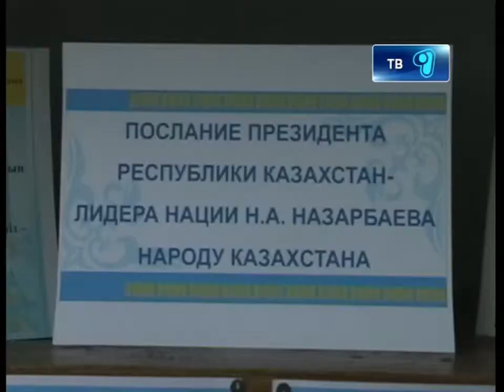16_11_12_chtenie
Назарбаевские чтения в Караганде! В преддверии празднования дня Первого Президента в карагандинских  библиотеках для студентов и школьников  впервые проводятся назарбаевские чтения